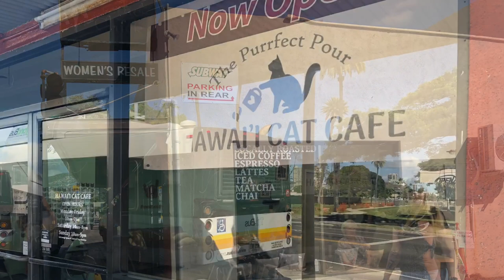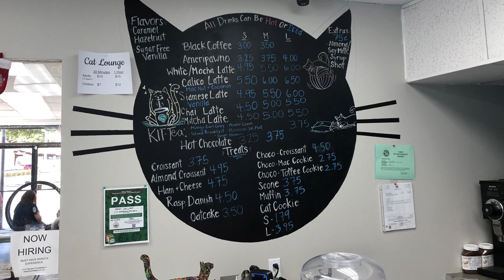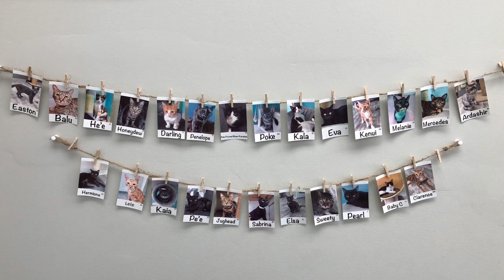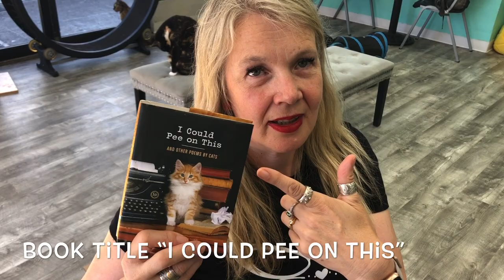Cat Cafe Hawaii -we visit cool cate cafe and meet rescue cats for adoption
We visit a cat cafe in Hawaii and meet the beautiful cats that are there for adoption-these are all rescue cats